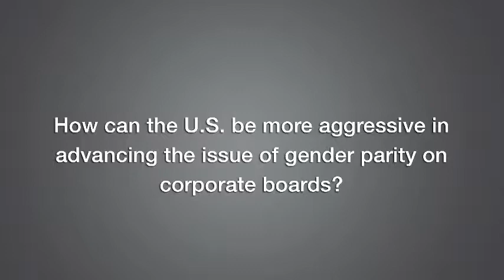How Can the U.S. Be More Aggressive in Advancing the Issue of Gender Parity on Corporate Boards?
Dr. Jane Shaw is currently a Director at McKesson Corporation. Formerly, she was Chair of Intel and Director at OfficeMax. She also previously served as CEO and Chairman of Aerogen Inc. and President and COO of pharmaceutical company ALZA Corporation.